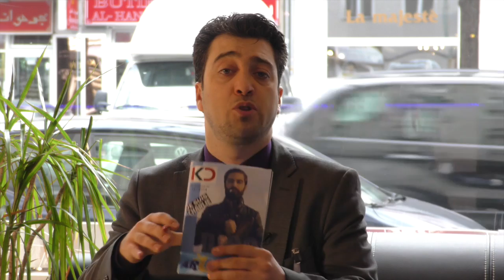Armanc Agîd Nêrweyî - Journalist